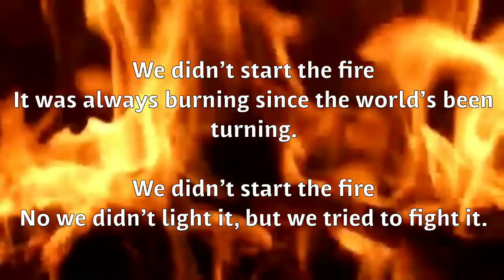We didn’t start the fire parody